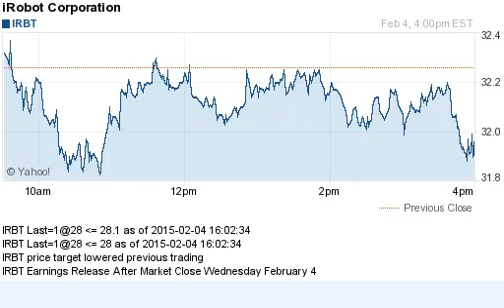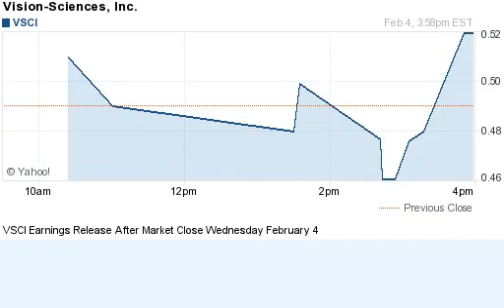150204 earnings after close previous day